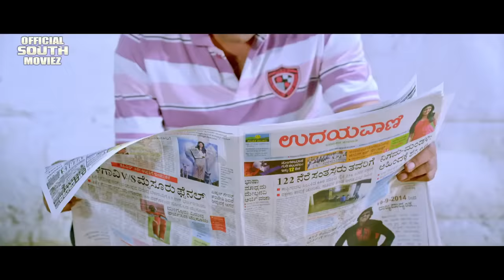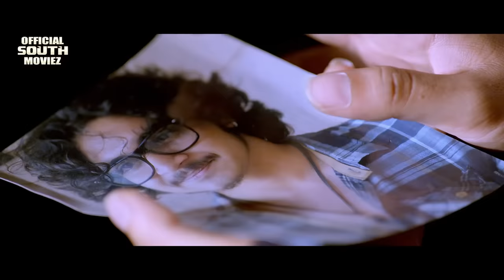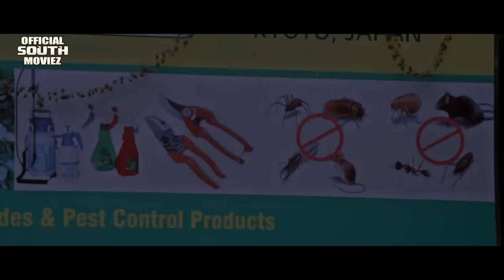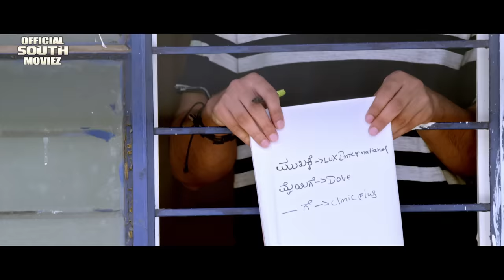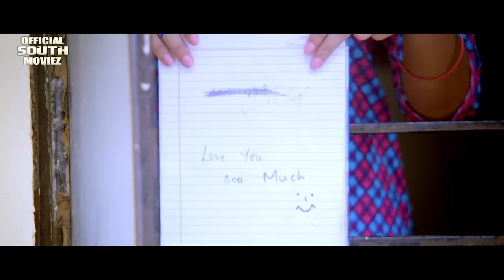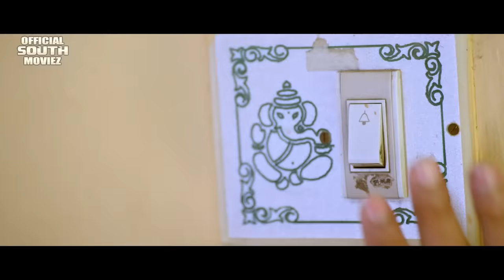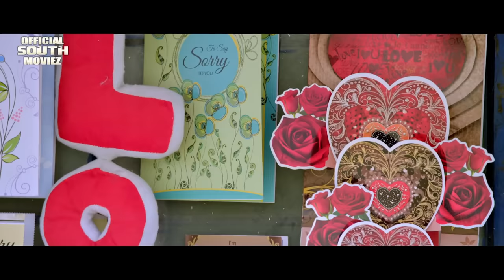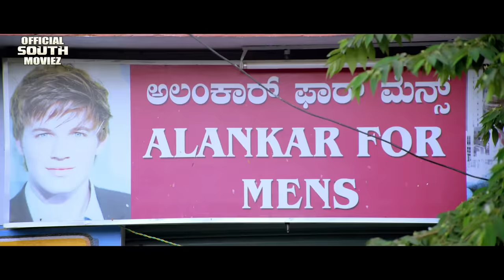Action Hindi Dubbed Action Movie | South Indian Movies Dubbed In Hindi | Story of Sodabuddi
Sodabuddi, a good-for-nothing young man, happens to find love twice in his life. However, things take a sudden turn for him.
New Released Hindi Dubbed Action Movie | New South Indian Movies Dubbed In Hindi |  The Great Story of Sodabuddi in Hindi